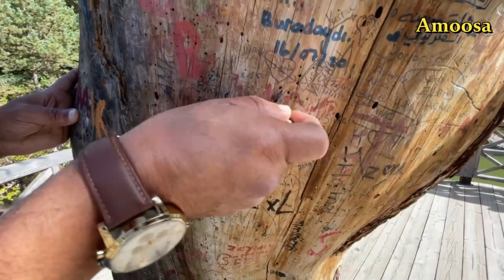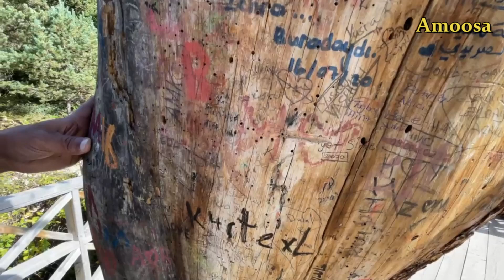رحلة الربع الى طربزون اكتوبر 2023 الجزء الخامس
لتحصل على أجمل ما في  الحياة أنظر إليها على أنها  مغامرة ولكي ننقذ كل شيء علينا
 المخاطرة بكل شيء
مع تحيات : علي بن موسى البحــــــــرين 2023م